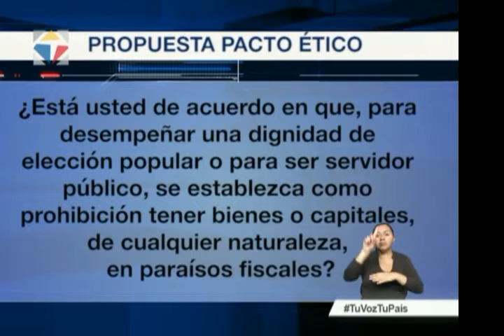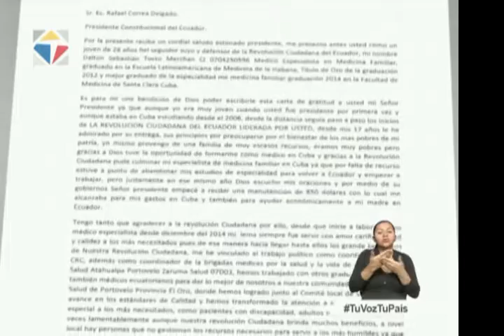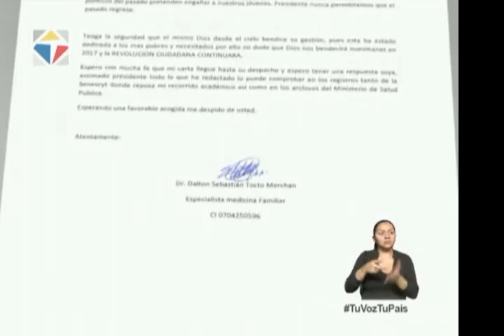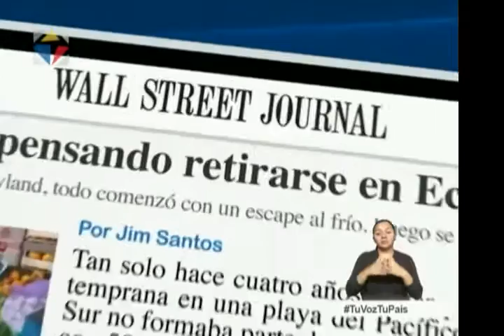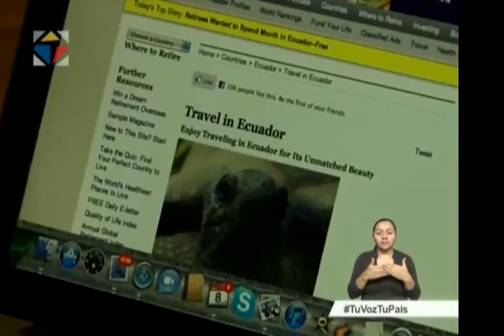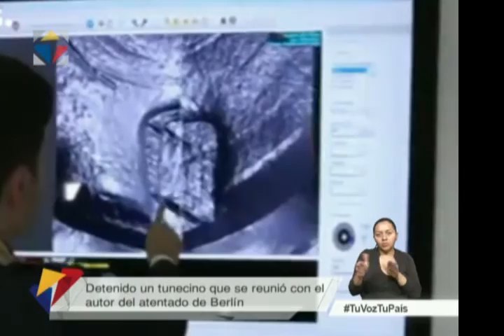Noticiero Ciudadano tercera emisión 04/01/2017